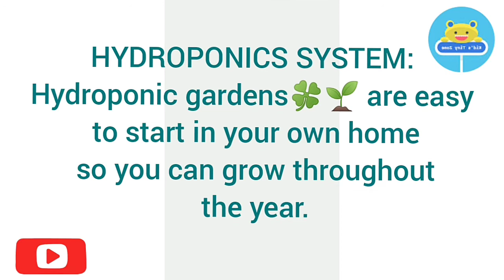Hydroponics System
Hydroponics system step by step.
 Give us your feedback on comment box.